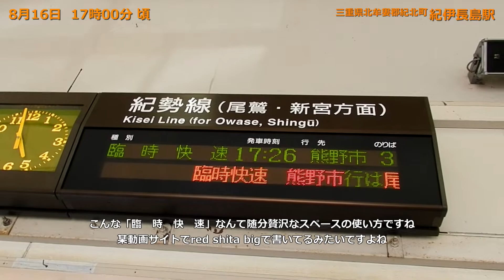【熊野大花火大会】 1日限定の乗り得列車！！キハ85系熊野市行き臨時快速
キハ85系による快速列車です
ホームライナー太多に一度乗ってみたかった

16日って書いてある部分は全て正しくは17日です